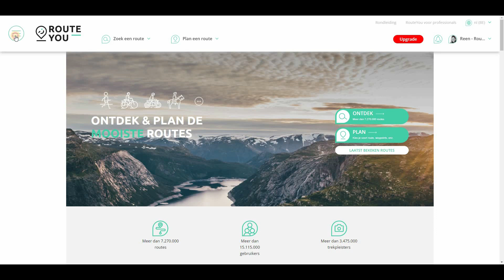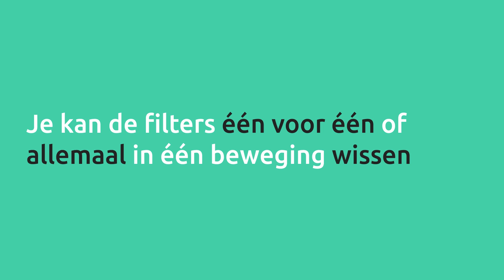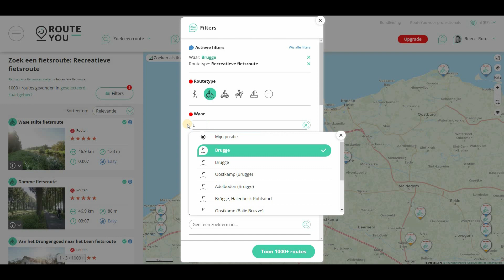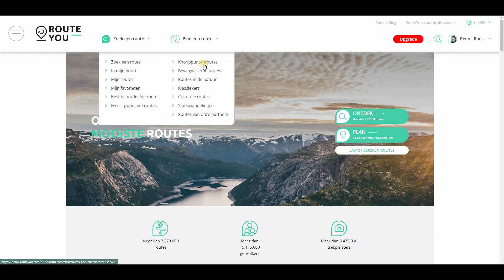De RouteYou routezoeker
In deze video lichten we onze RouteZoeker toe en hoe je die kan gebruiken.

- Alle filters (ook routetype, locatie, auteur en zoekterm) staan gebundeld in één overzichtelijke pop-up lijst die visueel losgekoppeld wordt van de zoekresultaten.
- Er is een duidelijke focus op 'waar' je aan het zoeken bent en hoe de kaart ook als een filter werkt.
- Er wordt duidelijk weergegeven welke filters actief zijn.
- Op de bevestigingsknop staat vemeld hoeveel items je zoekresultaat omvat.

► Nog niet geabonneerd op het RouteYou-kanaal?